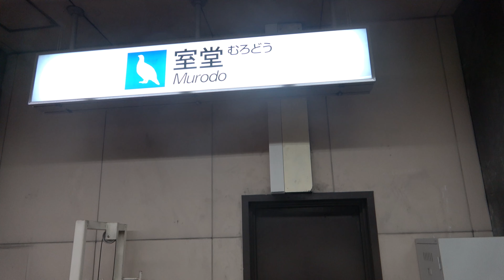4K 立山トンネルトロリーバス 前面展望 特殊鉄道に乗ろう! シリーズ vol.3 電車??バス??日本でここだけのタイヤ+VVVFのトロリーバス!!単線のトンネル内にある信号場での交換が魅力!!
日本でここだけにしか走っていない、架線から集電して電気で走る、しかも、タイヤで走行し、制御方式がVVVFの、アルペンルートの、立山トロリーバスに乗った時の動画を公開します。

　トロリーバスは、2021年現在で、つい3年前までは、、アルペンルートの、扇沢から黒部ダムの区間にも走っていました。しかし、車両の老朽化に伴い、更新の時に、車載パンタグラフ経由で、蓄電池に充電する、電気バスとなりました。2019年からは、日本では、トロリーバスには、ここでしか乗ることが、できなくなりました。

　そして、この区間のトロリーバスの特徴は、1996年に、観光客の増加による増便による、排気ガスの滞留をなくすことと、環境保護のため、ディーゼルバスから、転換されていることです。一般的には、トロリーバスは、都市交通の発達とともに、ディーゼルバスが普及するまでの間に、ディーゼルバスと比較して、車両の製造コストが安い点から、大都市を中心に活躍しましたが、架線が必要なことと、集電ポールがしばしば外れるなど、運用が不便な点から、次第に衰退していきました。しかし、この区間は、路線距離が3.7Kmと短く、排気ガスの発生をなくすことを目的に、トロリーバスが採用された、非常に珍しい経緯があります。

　そして、トロリーバスは、2本の架線と、電車のパンタグラフの役割をする、集電ポールが2本あります。一般的な電車で使う電気は、架線から集電し、鉄の車輪と鉄の線路を通って、変電所に戻ります。しかし、トロリーバスには、線路がないので、電気が変電所に戻るための、架線があります。しかも、制御方式は、VVVFです。直流600ボルトの電気を、三相交流に変換して、交流モーターを回しているそうです。

そんなトロリーバスの、前面展望の動画を、バスが走る区間は、ノーカットです。（音声は、一部編集しています。）青いイルミネーションの、トンネル内最大の難工事だった破砕帯の部分や、トロリーバス同士が交換する、列車でいう信号場もあり、実際の交換シーンで、トロリーバスを外側から見ることができます。

※4Kカメラで撮影し、4Kで編集しました。4Kディスプレイで、解像度も4Kに設定されている方は、細部まできれいに見えるかと思います。4Kディスプレイ以外でも、びっくり
するほど大きく画質が劣化するわけではなく、そこそこきれいに見ていただけると思います。

【前面展望　関電トンネル電気バス】2019年運行開始　扇沢駅→黒部ダム駅【立山黒部アルペンルート】